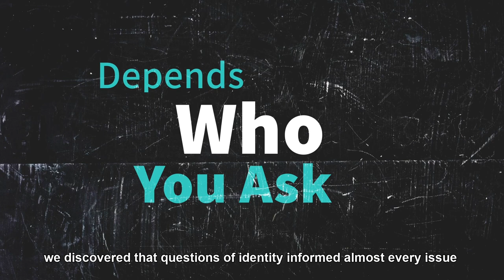The 20th Israeli Democracy Index of the Israel Democracy Institute | Key Findings